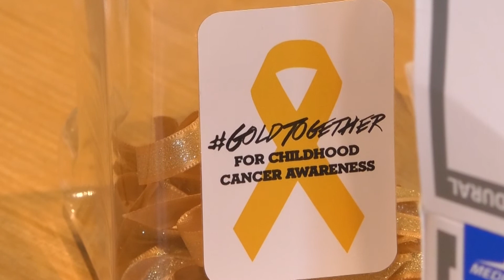American Cancer Society aims to raise 100K in a day